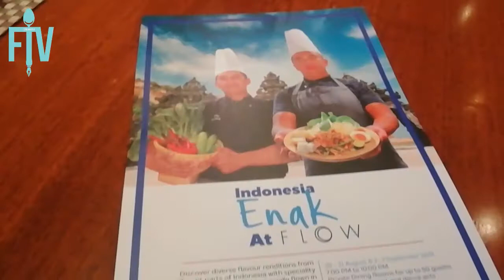Indonesian Food Promotion at Hilton Colombo Residences